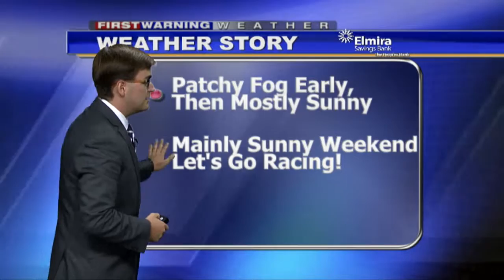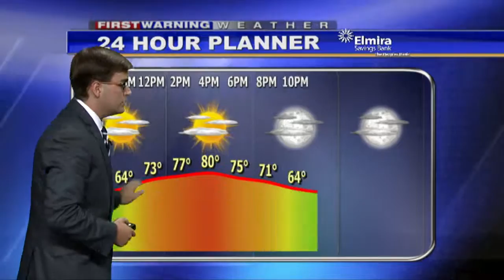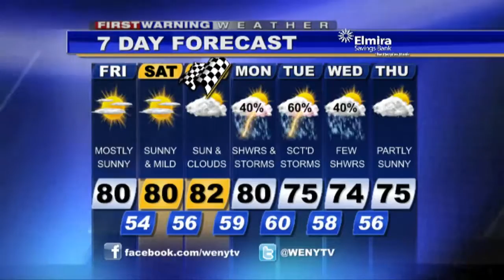Webcast 8 7